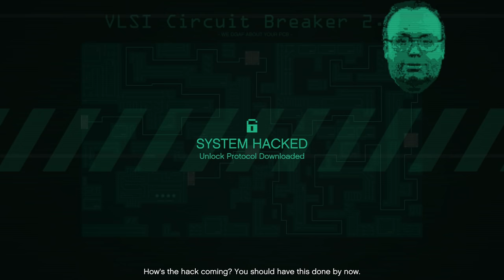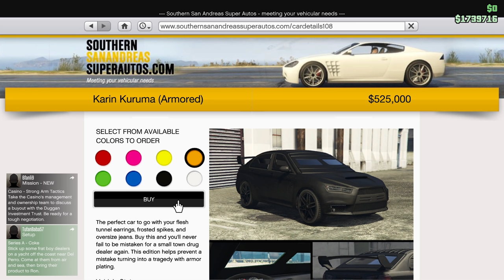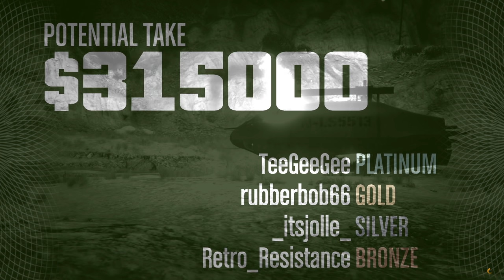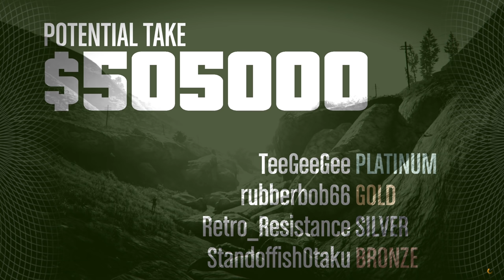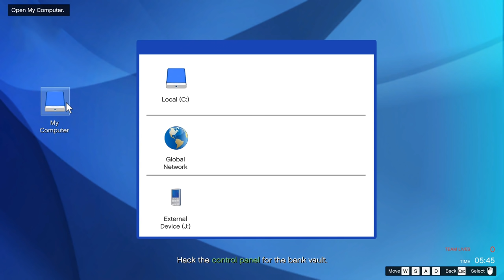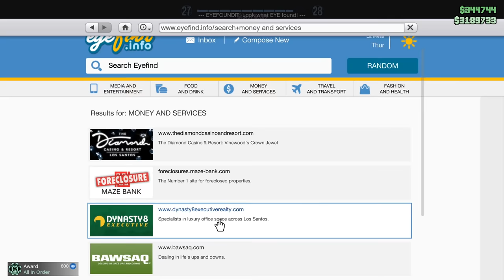How to Make $2,500,000 as a Beginner | GTA Online Rags to Riches Episode 2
One of the FASTEST ways to make money in GTA. GTA Online Money Guide. In episode 2 we walkthrough all of the beginners heists in GTA Online. It also includes tips on The Fleeca Job, Prison Break, Series A, Humane labs and the Pacific Standard Job. This is one of the fastest and easiest ways to make money as a beginner in 2020.